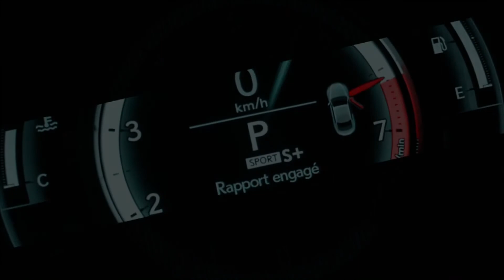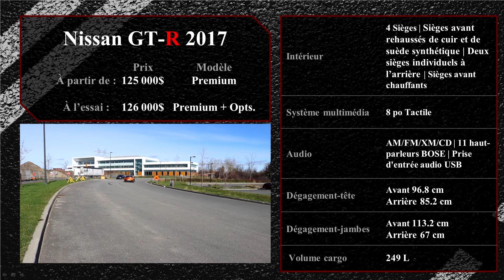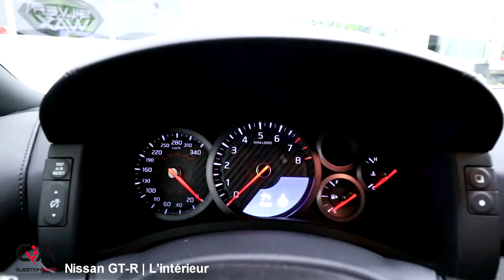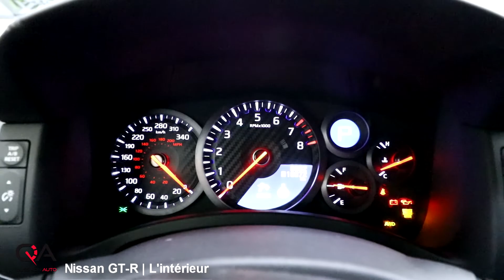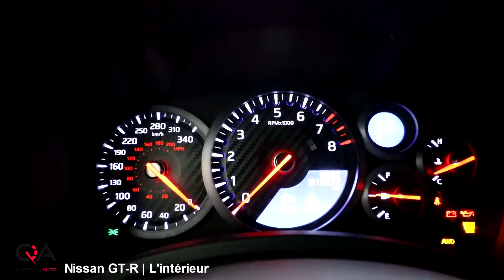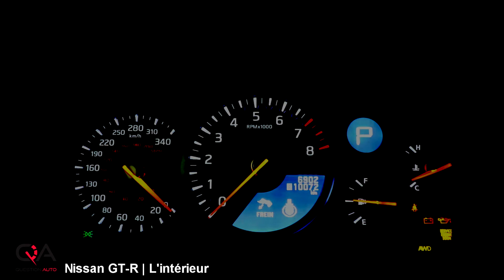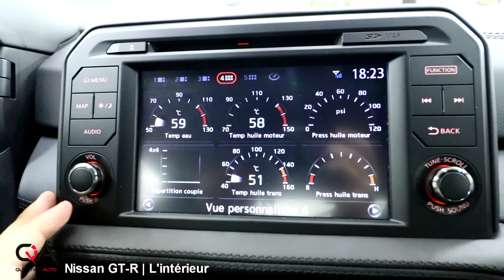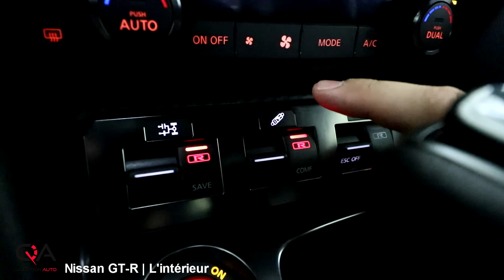2017 Nissan GT-R | Un intérieur CHEAP!? / L'intérieur| Partie 2/7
Vous rappelez-vous dans le passé de la Nissan Skyline? Même Paul Walker en a conduit une! Aujourd'hui, on l'appelle le GTR! C'est l'une des voitures de sport premium des plus rapides! Elle est surnommée Godzilla et nous pouvons comprendre pourquoi quand nous la conduisons à plein régime! Cette voiture est construite pour la vitesse pure! C'est le type de voiture que vous avez besoin d''apprivoiser avant de la pousser à la limite! Mais à pleine vitesse, c'est comme de la musique à l'oreille quand vous pouvez entendre le V6 de 3,8 litres )Twin-Turbo de 565 chevaux) à fond de train! C'est une puissance incroyable! Alors, entrez, et soyez prêt à sauter à la vitesse de la lumière en regardant cette revue de la Nissan GTR!

Voici notre essai complet, en français de la Nissan GT-R 2017!

4ième partie : Comparatif Nissan GT-R vs Porsche 911 vs AMG GT  vs Corvette Z06 et plus!
À Venir

5ième partie : 10 Choses qu'on AIME de la GT-R
À Venir

6ième partie : 10 Choses qu'on aime PAS de la GT-R
À Venir

7ième partie : Accéleration 0-60mph / 0-100kmh
À Venir

8ième partie : Image en roulant
À Venir